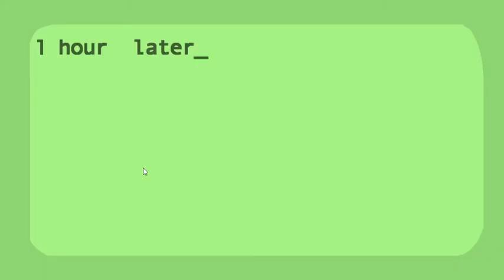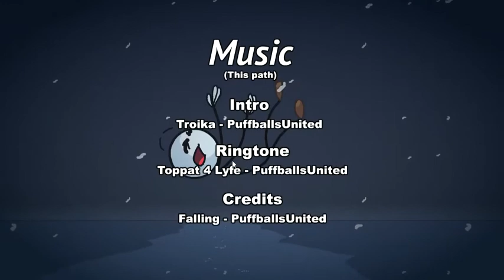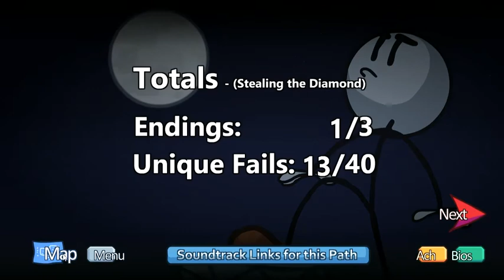Henry Stickmin 12 live! 1